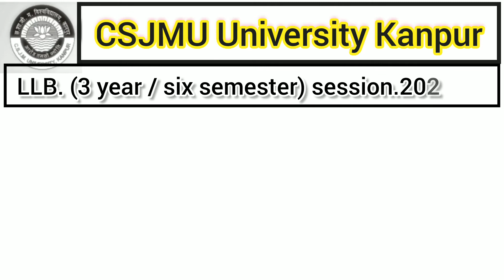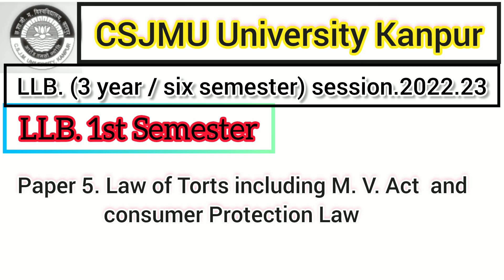kanpur University LLB first semester me kitne subject or paper hote hain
CSJM KANPUR UNIVERSITY NEW EXAM SCHEDULE 2022 | csjmu new annual exam notice
LLB first semester exam date 2022.23 || LLB first semester exam date 2023 || llb 1st semester exam LLB 2nd Semester Exam Date || Exam Date kaise dekhe || kab hoga paper 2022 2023

ba llb course details in tamil

ba llb ke baad kya kare

ba llb 1st semester online classes

ba llb entrance exam question

paper

Q

Ilb 2nd semester syllabus

llb 2nd semester constitutional
law

Illb 2nd semester

Qlib 2nd year online classes

Illb 2nd semester jurisprudence

llb 2nd semester question paper

Q lb 2nd semester muslim law in
hindi

lb 2nd semester family law

Q

Ilb 2nd semester contract

Q lb 2nd year jurisprudence